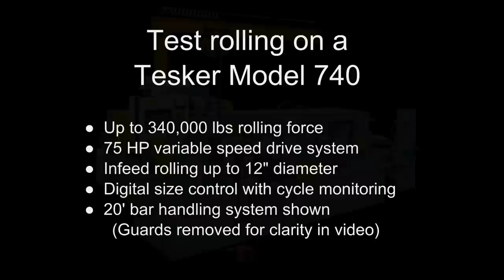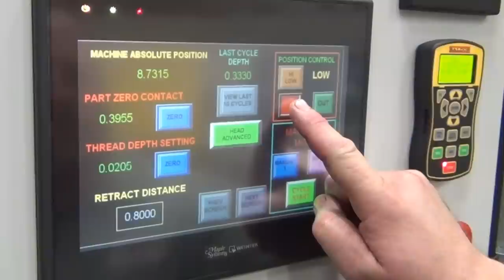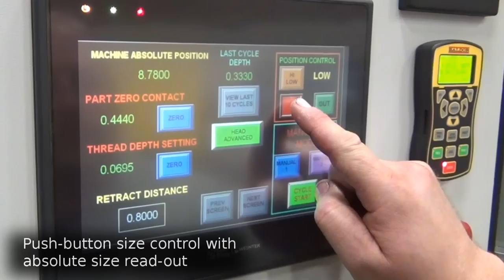Model 740 Large Acme Rolling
Test rolling of the Tesker Model 740 2-die thread roller. The 740 can roll up to 12" diameter parts using 340,000 lbs of rolling force. Video shows some initial setup steps, followed by the rolling of a 4.5" X 1.5 TPI single start acme in 1045 CDS. Video also briefly shows the included bar handling system provided for this customer.